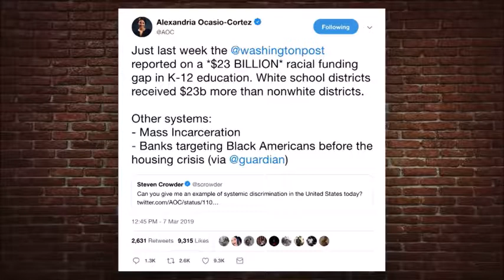REBUTTAL AOC's Response to Crowder! Louder With Crowder YouTube